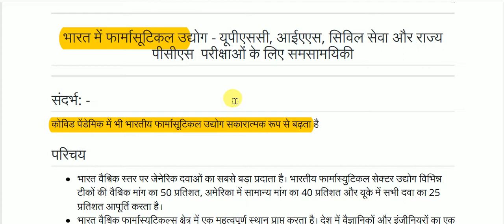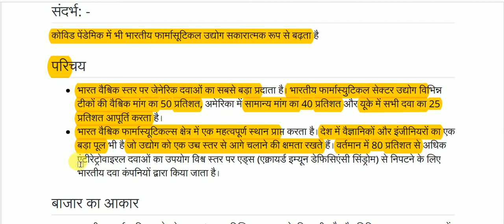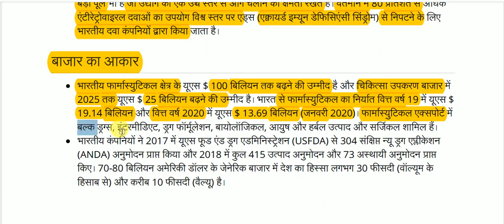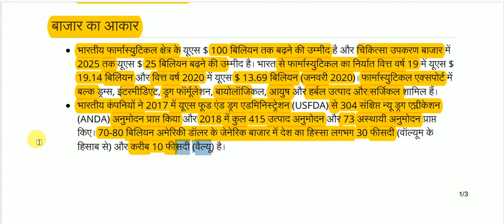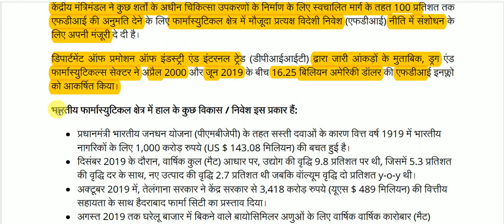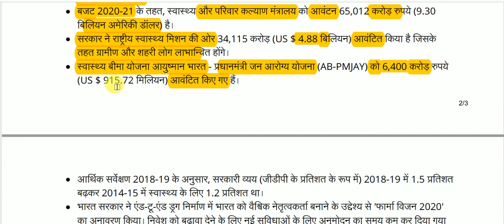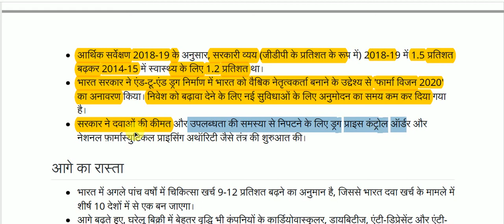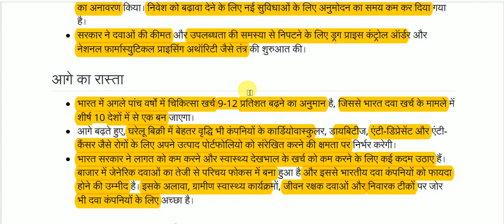भारत में फार्मासूटिकल उद्योग || Pharmaceutical Industry in India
Pharmaceutical Industry in India for All Competitive Exams like SSC, Railway, IB, Bank, UPSC, BPSC, MPSC, PCS, etc.